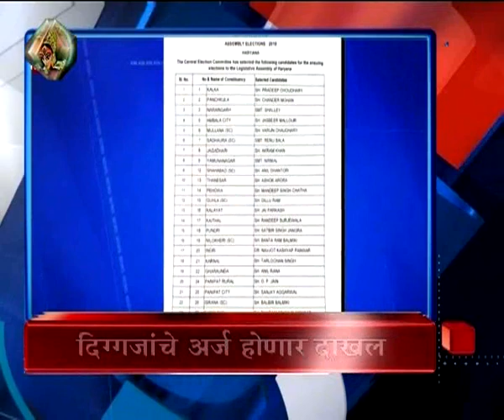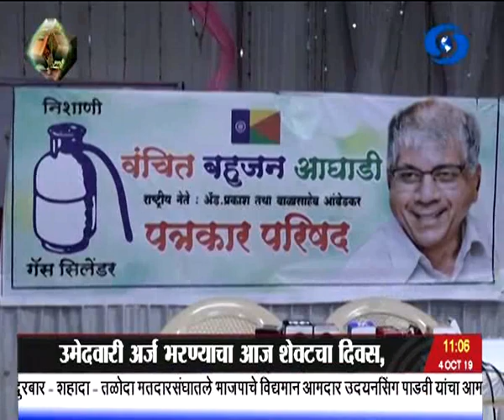अकराच्या बातम्या, दूरदर्शन सह्याद्री वाहिनी..(०४ ऑक्टोबर २०१९)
ठळक बातम्या. विधानसभा निवडणुकीसाठी उमेदवारी अर्ज भरण्याच्या आजच्या अंतिम दिवशी विविध दिग्गजांकडून उमेदवारी अर्ज दाखल, उद्या अर्जांची छाननी तर उमेदवारी अर्ज मागे गेण्याची मुदत ७ ऑक्टोबर

जोरदार शक्तिप्रदर्शन करत नागपूर दक्षिण - पश्चिम मतदार संघातून मुख्यमंत्र्यांचा उमेदवारी अर्ज दाखल राज्यात अभूतपूर्व यश मिळेल असा मुख्यमंत्र्यांचा विश्वास

राष्ट्रवादी काँग्रेस पक्षाचे नेते अजित पवार यांचा बारामती तर छगन भुजबळ यांचा येवला मतदारसंघातून उमेदवारी अर्ज दाखल

भारतीय जनता पक्षाची सात उमेदवारांची अंतिम यादी जाहीर राहुल नार्वेकर आणि एकनाथ खडसे यांची कन्या रोहिणी खडसे - खेवलकर यांचा समावेश

विधानसभा निवडणुकीसाठी उमेदवारी मिळाली नाही तरी समाजकार्य सुरुच ठेवणार असं सांगून विनोद तावडे यांनी पक्ष बदलाची शक्यता फेटाळली..

काँग्रेस पक्षाकडे नियोजनपूर्ण धोरणं नसल्यानं पक्षाला घातक ठरणार काँग्रेस नेते संजय निरुपम यांची आपल्याच पक्षावर टीका

कोणत्याही परिस्थितीला तोंड द्यायला हवाई दल सज्ज दल प्रमुख भदौरिया

देशाच्या अर्थव्यवस्थेला चालना देण्यासाटी रिझर्व्ह बँकेकडून रेपो दरात पा व टक्क्याची कपात

मेट्रो कारशेडसाठी मुंबईतल्या ओरमधल्या वृक्षतोडी विरोधातल्या चार याचिका मुंबई उच्च न्यायालयानं फेटाळल्या...